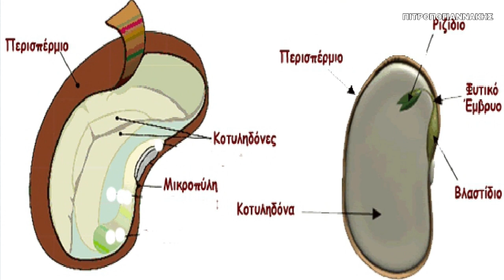Βλάστηση σπόρος φυτό ανάπτυξη φυτικό έμβρυο Φυσική Iστορία